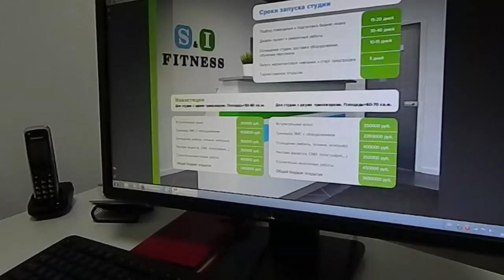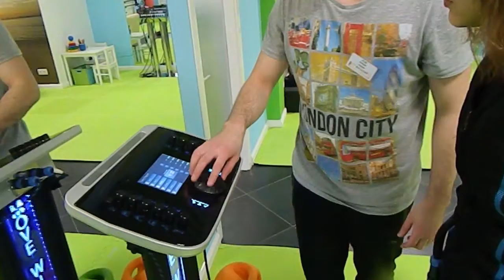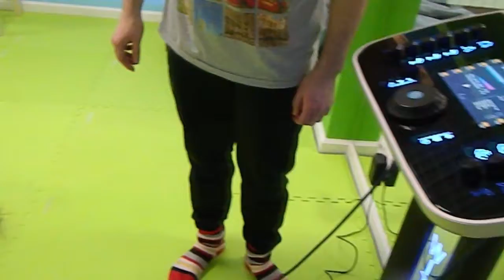Александр Мулякаев, совладелец ООО "ЕМС-фитнесс"